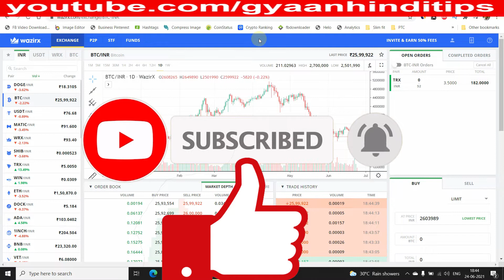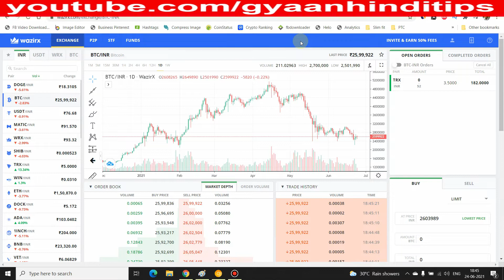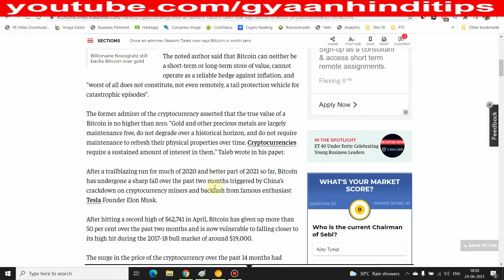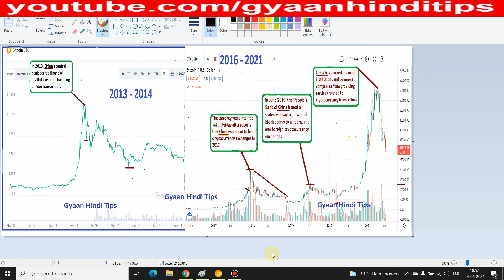Bitcoin Worth Zero ? | Bitcoin Crash | Bitcoin Prediction | Crypto News Today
Points Covered:
bitcoin crash
bitcoin
bitcoin crash 2021
crypto
btc crash
cryptocurrency
crypto news
cryptocurrency news
btc
btc price
btc news
btc today
why bitcoin is crashing
bitcoin price prediction
china ban bitcoin
bitcoin news
china bans crypto
china bans bitcoin
bitcoin prediction
crypto for beginners
crypto ban india
crypto india
crypto news india
bitcoin dump
bitcoin pump
Bitcoin worth zero ?